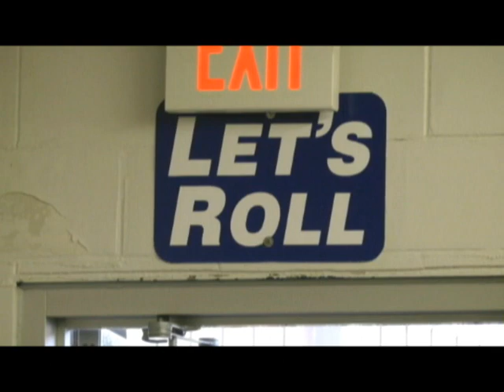Football Team Talk - Let's Roll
Head football coach Mike Swider talks to his team about the origin, meaning, and significance of 'Let's Roll'.